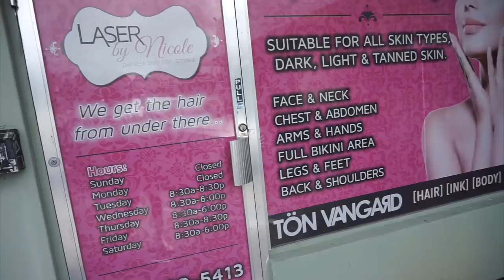SPIDERS IN MY CAR?! | First ever VLOG | Brittany Oldehoff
NO MY SKIN IS NOT OILY, I HAVE COCONUT OIL ON. LOL.
I like to mix it with my CC cream.

THANK YOU ALL SO MUCH! YOUR SUPPORT FUELS MY MOTIVATION!

xx